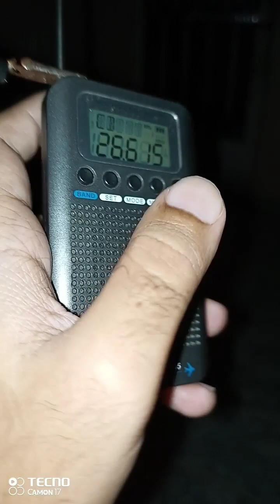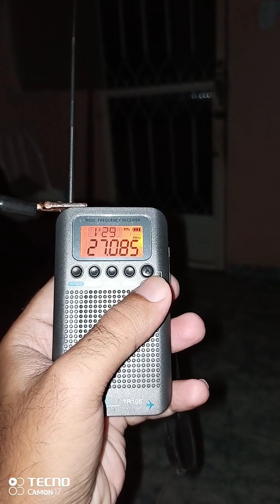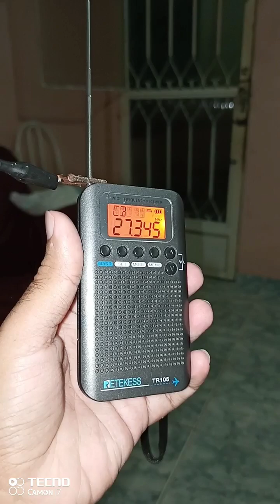Rádio escuta na faixa CB faixa do cidadão -RETEKESS TR 105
aproveite a falta de Luz aqui em casa pra escutar rádio Px pois a recepção fica melhor a  escuta foi as 19:48 do dia primeiro de fevereiro de 2023